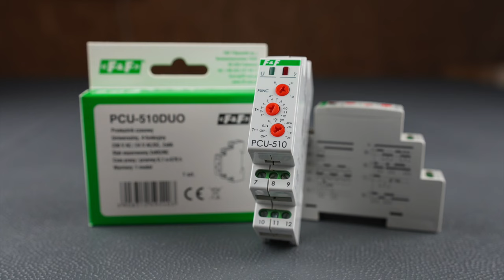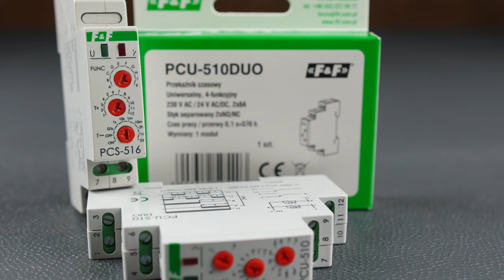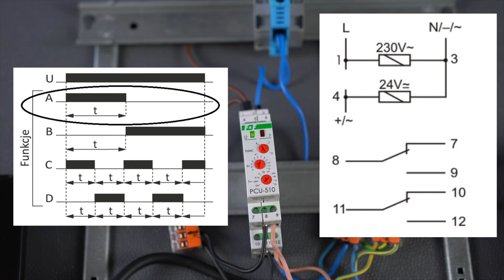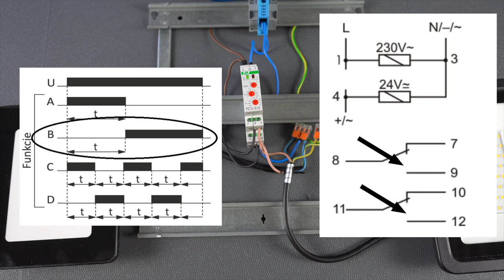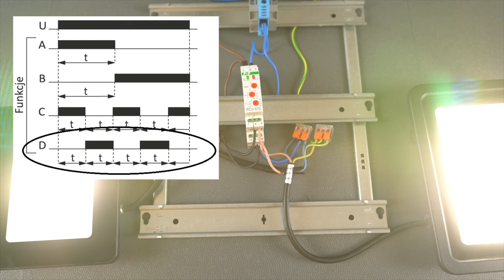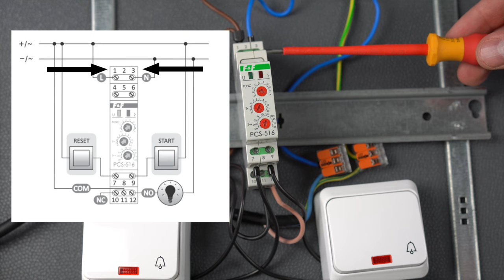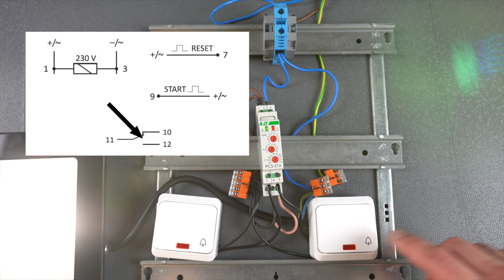Wielofunkcyjne przekaźniki czasowe PCU-510DUO i PCS-516UNI - zasada działania, przegląd funkcji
Wielofunkcyjny przekaźnik czasowy PCU-510DUO to przydatne urządzenie w różnych zastosowaniach, w których wymagane jest zaprogramowane opóźnienie czasowe, takie jak sterowanie oświetleniem, wentylacją, pompami, czy innymi urządzeniami elektrycznymi.

Dwa niezależne kanały: Ten typ przekaźnika czasowego może posiadać dwa niezależne kanały, co oznacza, że można nimi kontrolować dwa różne obwody lub urządzenia.

Wyjścia stykowe: Przekaźniki czasowe PCU-510DUO zazwyczaj posiadają wyjścia stykowe, które mogą być używane do otwierania lub zamykania obwodów elektrycznych w zależności od ustawionego czasu opóźnienia.

Panel konfiguracyjny: Posiadają panel konfiguracyjny lub interfejs użytkownika, który umożliwia programowanie i dostosowywanie parametrów czasowych.

Przekaźniki czasowe są szeroko stosowane w przemyśle, automatyce budynkowej, rolnictwie i wielu innych dziedzinach, gdzie kontrola czasu jest istotna.
Funkcje:
*OPÓŹNIONE WYŁĄCZENIE (A)
Do czasu załączenia przekaźnika styki pozostają w pozycji 8-7 i 11-10. Po podaniu napięcia zasilającego styki zostają przełączone w pozycję 8-9 i 11-12 i następuje odmierzanie nastawionego czasu pracy t. Po odmierzeniu czasu t styki powracają do pozycji 8-7 i 11-10. Ponowna realizacja trybu pracy przekaźnika możliwa jest po odłączeniu napięcia zasilającego i ponownym jego załączeniu.

*OPÓŹNIONE ZAŁĄCZENIE (B)
Przed i po podaniu napięcia zasilającego styki pozostają w pozycji 8-7 i 11-10 i następuje odmierzanie nastawionego czasu pracy t. Po odmierzeniu czasu t następuje przełączenie styków w pozycję 8-9 i 11-12. Ponowna realizacja trybu pracy przekaźnika możliwa jest po odłączeniu napięcia zasilającego i ponownym jego załączeniu.
Tryb pracy opóźnionego wyłączania realizowany cyklicznie w jednakowych odstępach ustawianego czasu pracy i przerwy.
*OPÓŹNIONE ZAŁĄCZENIE - CYKLICZNIE (D)
Tryb pracy opóźnionego załączania realizowany cyklicznie w jednakowych odstępach ustawianego czasu pracy i przerwy.

Wielofunkcyjny (10-funkcyjny) przekaźnik czasowy PCS-516UNI z

Działanie
Przekaźnik czasowy PCS-516 UNI realizuje wybraną funkcję pracy zgodnie z ustawionym reżimem czasowym. Wybór określonego zakresu czasowego oraz funkcji pracy przekaźnika polega na ustawieniu odpowiedniej kombinacji obrotowych przełączników kodowych.
Funkcje pracy
A - OPÓŹNIONE ZAŁĄCZENIE
Po podaniu napięcia zasilającego (świeci LED zielona U) wyjście pozostaje otwarte i następuje odmierzanie nastawionego czasu pracy „t”. Po odmierzeniu czasu „t” następuje załączenie wyjścia (świeci LED czerwona). Ponowna realizacja trybu pracy przekaźnika możliwa jest po odłączeniu napięcia zasilającego i ponownym jego załączeniu.
B - OPÓŹNIONE WYŁĄCZENIE
Do czasu załączenia przekaźnika wyjście pozostaje otwarte. Po podaniu napięcia zasilającego (świeci LED zielona) wyjście zostanie zamknięte
i następuje odmierzanie nastawionego czasu pracy „t” (świeci LED czerwona). Ponowna realizacja trybu pracy przekaźnika możliwa jest po odłączeniu napięcia zasilającego i ponownym jego załączeniu.
C - OPÓŹNIONE ZAŁĄCZENIE - CYKLICZNIE
D - OPÓŹNIONE WYŁĄCZENIE - CYKLICZNIE
E - Generowanie impulsu 0,5 s po zadanym czasie „t”.
F - Generowanie pojedynczego impulsu o czasie „t” zboczem narastającym sygnału START. W trakcie odmierzania czasu układ nie reaguje na impulsy START.
G - Generowanie pojedynczego impulsu o czasie „t” zboczem opadającym sygnału START. W trakcie odmierzania czasu układ nie reaguje na impulsy START.

H - Opóźnienie przy wyłączeniu z możliwością podtrzymania. Zbocze narastające sygnału START powoduje załączenie przekaźnika, natomiast zbocze opadające powoduje rozpoczęcie odmierzania czasu. Podanie sygnału START w trakcie odmierzania czasu powoduje przedłużenie cyklu o kolejny czas „t” zboczem opadającym.

I - Generowanie pojedynczego impulsu 0,5 s po czasie „t” wyzwolonym zboczem opadającym sygnału START.

K - Wyłączenie przekaźnika na określony czas „t” zboczem narastającym sygnału START. W trakcie odmierzania czasu układ nie reaguje na sygnał START.

Uwaga!
* Podanie napięcia RESET w trakcie wykonywania funkcji powoduje:
   - dla funkcji A, B, C, D, F realizację trybu pracy od początku.
   - dla funkcji F, G, H, I powrót przekaźnika do stanu początkowego i oczekiwanie na sygnał START.
   - dla funkcji K trwałe załączenie styku przekaźnika w pozycji 11-12.
* Ustawienie przełącznika obrotowego zakresu czasowego w pozycji:
* Przy włączonym zasilaniu układ nie reaguje na zmianę nastaw zakresu czasowego.
* Praca z nowo ustawionym zakresem czasu następuje po wyłączeniu i powtórnym włączeniu zasilania.
* Przy włączonym zasilaniu w ustawionym zakresie czasowym możliwa jest płynna regulacja czasu w zakresie wartości nastawy czasu.